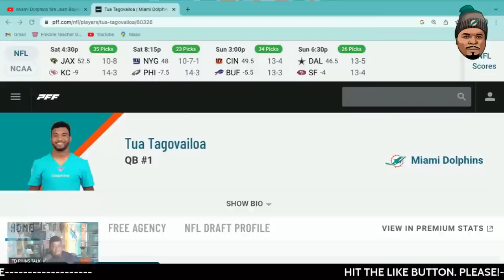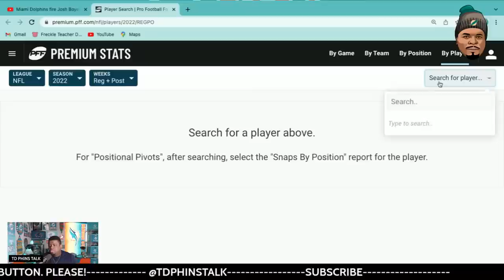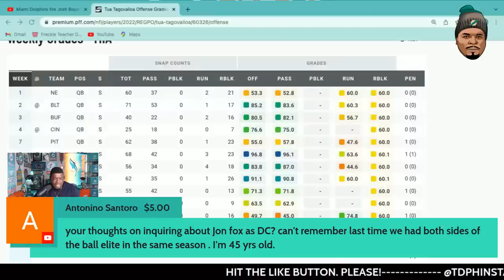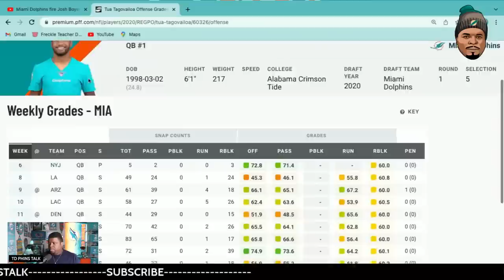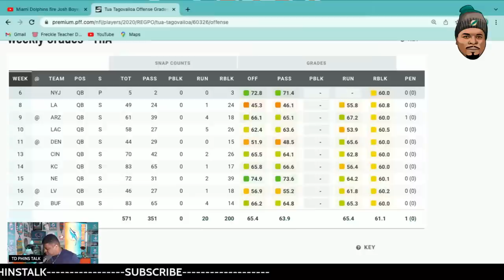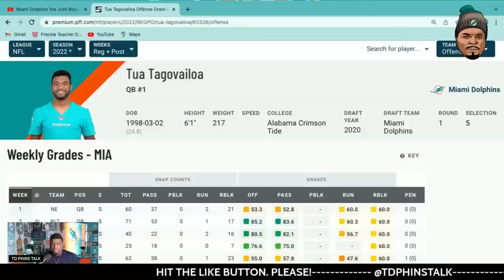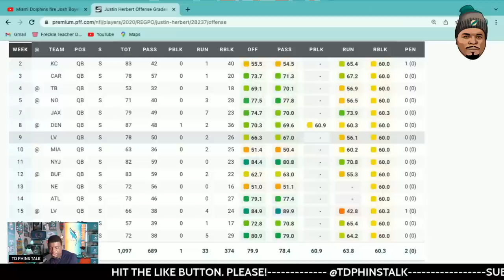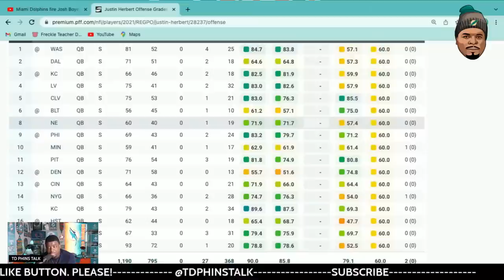Miami Dolphins fire Josh Boyer! Was this the right move? 🔥🐬🏈🔥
News Break  APP: Download for exclusive TD PHINS TALK CONTENT

Send message via Facebook to:  m.me/TDPHINSTALK.